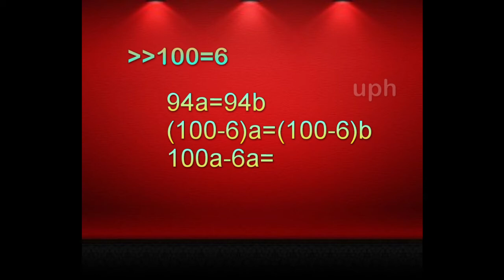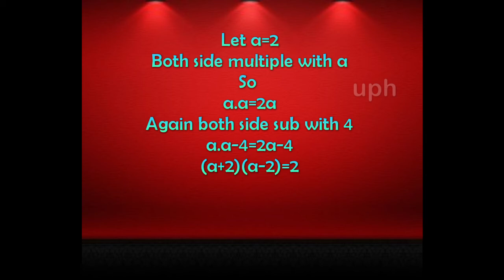LOGIC IS BACK II LOGICS II PUZZLES II EPISODE1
Logic (from the Ancient Greek: λογική, logikḗ[1]), originally meaning "the word" or "what is spoken" (but coming to mean "thought" or "reason"), is generally held to consist of the systematic study of the form of arguments. A valid argument is one where there is a specific relation of logical support between the assumptions of the argument and its conclusion. (In ordinary discourse, the conclusion of such an argument may be signified by words like therefore, hence, ergo and so on.)

There is no universal agreement as to the exact scope and subject matter of logic (see § Rival conceptions, below), but it has traditionally included the classification of arguments, the systematic exposition of the 'logical form' common to all valid arguments, the study of inference, including fallacies, and the study of semantics, including paradoxes. Historically, logic has been studied in philosophy (since ancient times) and mathematics (since the mid-1800s), and recently logic has been studied in computer science, linguistics, psychology, and other fields.